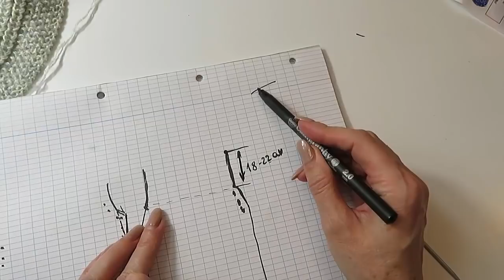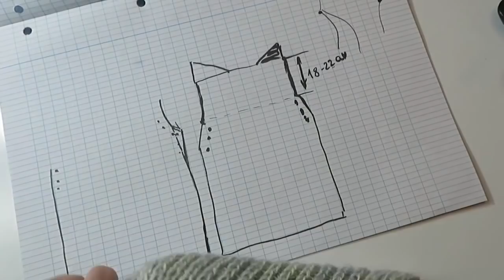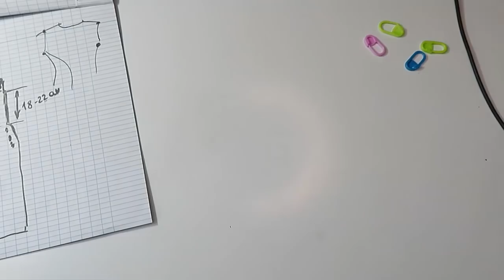СТИЛЬНЫЙ ЖИЛЕТ СПИЦАМИ ПОДРОБНО 2 ЧАСТЬ. тренды 2021 с чем носить жилет. жилет спицами для женщин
СТИЛЬНЫЙ ЖИЛЕТ СПИЦАМИ ПОДРОБНО 2 ЧАСТЬ.

тренды 2021 описание вязания вязаная одежда с чем носить жилет жилет спицами для женщин